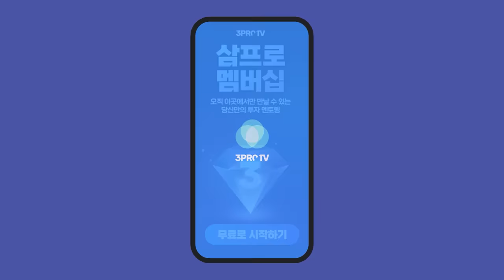🔥한국형 매운 맛 확실히 보여드립니다 [압권 79화]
삼양 라운드스퀘어의 김정수 부회장과 함께한 압권!
👉 촬영일은 23.09.13 였습니다!
👉 본 컨텐츠는 삼양라운드스퀘어의 지원을 받아 제작된 영상입니다.

🌟타임라인🌟
00:00  인트로
03:32  라면 회사가 보는 ‘라면 맛’에 대하여
10:30  크림과 불닭을 한 번에? ‘까르보 불닭’ 이야기
17:08  ‘불닭 볶음면’이 대박난 이유는?
29:32  ‘불닭 볶음면’ 종류가 1000개가 넘는다고?
34:35  급성장한 매출과 그에 대한 투자는?
42:51  해외로 진출한 ‘불닭소스’의 비밀
50:09  삼양의 새 이름, ‘라운드스퀘어’의 의미

100% 지역 맞춤 부동산 세미나, [우리동네 맞동산]으로 당신을 초대합니다.
    * 5,000명 한정 스페셜 굿즈까지!

■  삼프로TV 광고 및 협업 문의